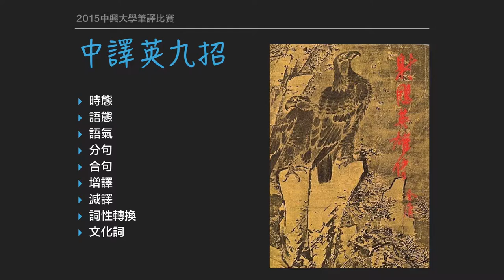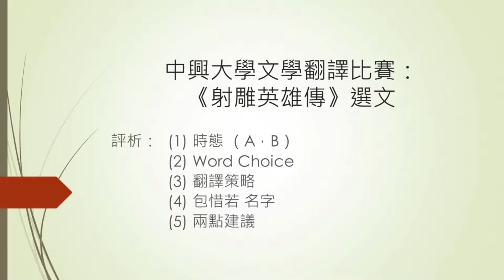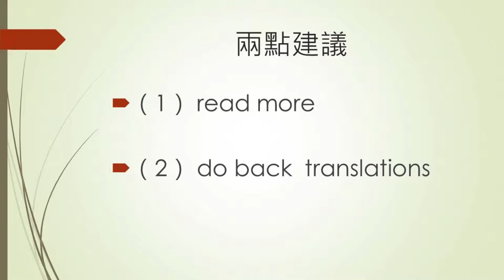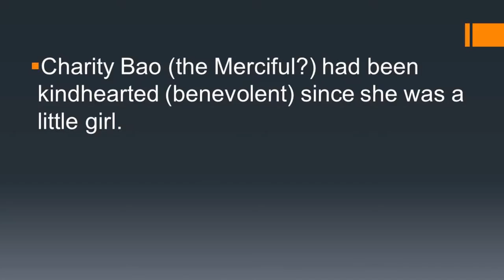104年外文系筆譯精華 0727